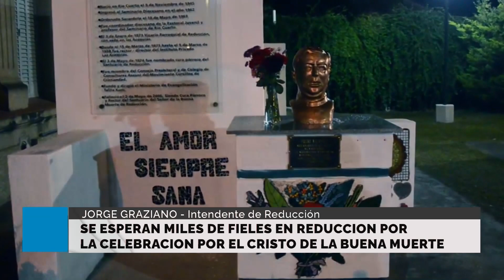Se esperan miles de fieles en Reducción por la celebración por el Cristo de la buena muerte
Dialogamos con Jorge Graziano - Intendente de Reducción